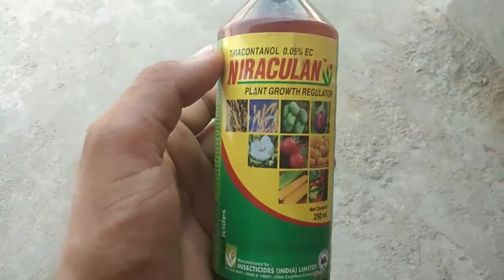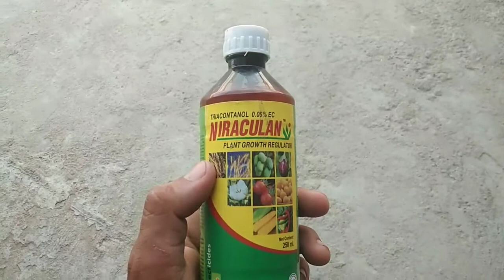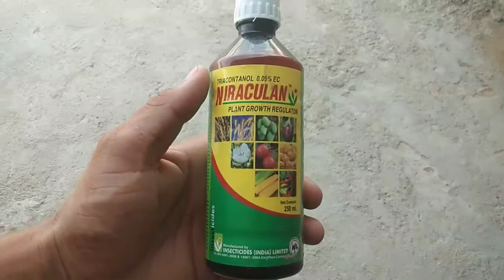Niraculan Plant Growth Regulator Triacontanol 0.05% EC (For Production Growth)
Tricontanol 0.05% EC
Replacement of miraculan by niraculan

production increase
best insecticide for plant growth regulator

price of Niraculan
                              RS 80-90 for 250 ml